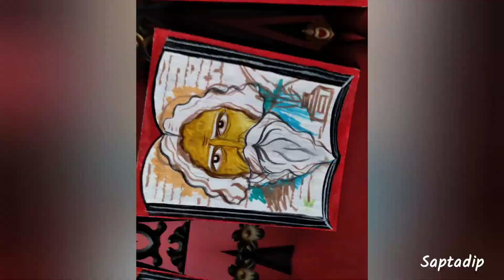2024 My cool paintings 😇